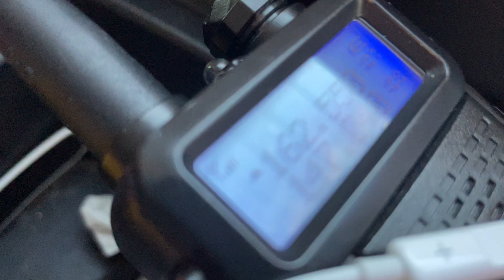Confirming KIG79 NOAA STATION, Nashville TN